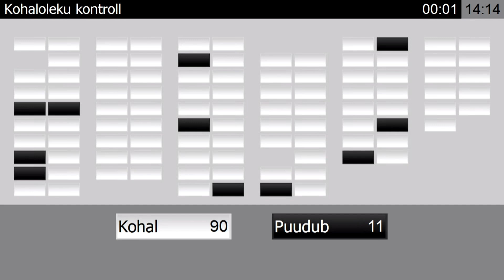Riigikogu istung, 27. jaanuar 2021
Päevakod:
00:00:13 Riigikogu liikmete ametivanne
00:07:54 Istungi rakendamine
00:14:24 Käibemaksuseaduse ja tolliseaduse muutmise seaduse eelnõu (239 SE) teine lugemine